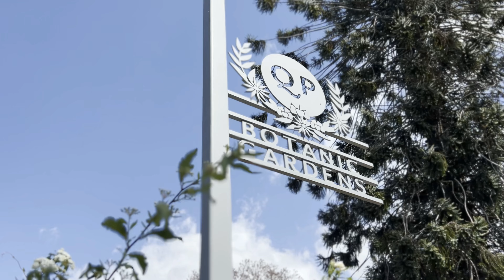Monthly Suit Meet - Toowoomba Botanic Gardens 2023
Had a wonderful day up at Toowoomba for the annual flower fest!